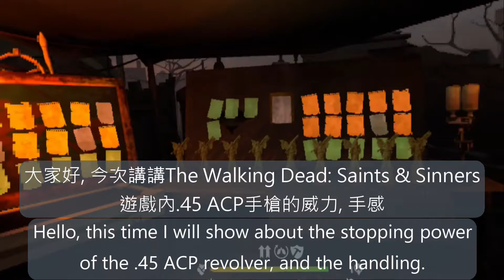2021-01-27 The Walking Dead: Saints & Sinners - The power of .45 ACP and my practices (Oculus Quest)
Since I don't see any demo in Youtube, I will show the stopping power of the .45 ACP when facing the human enemies and zombies.

Despite of the not-so-user-friendly ironsight, it does put huge damage to the enemies. I might change my mind of the weapon choice for the Trial Mode.